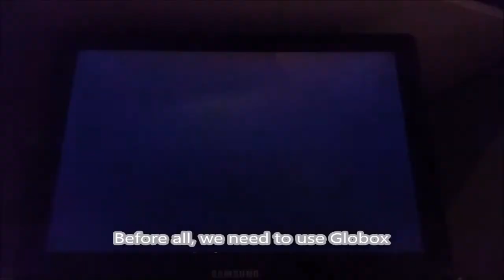Rayman Legends The land of livid dead How to avoid the wall glitch ? - Part 3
How to avoid the wall glitch ? - Part 3
WARNING ! At 1:27 i said jump to the left, but it's jump to the right !!! Do a long jump left, shorts jump left, right and again left.
Hi guys and welcome to my tutorial ! Today, we will learn how to do my new strat for avoid the wall glitch : The safe-strat !
I advise at you to use the safe-strat for avoid the wall glitch, not the last strat, because i forgot to say somethings.
I hope you enjoy this tutorial, and i hope you will beat your best score in the land of livid dead !